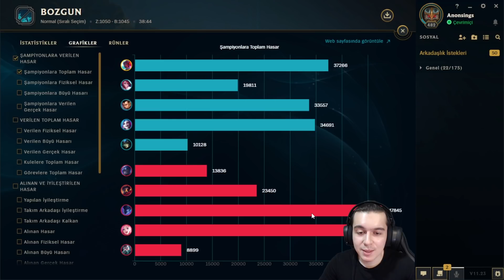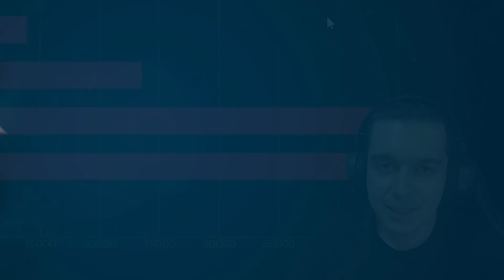%0 KRİTİK YONE?? | YONE'Yİ HİÇ BÖYLE GÖRMEDİNİZ!! (HASARA İNANAMAYACAKSINIZ) | Emre Bey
Bu videomda league of legend'de %0 kritik ile yone oynuyorum. İyi seyirler..👍🏻

SON KATIL ÜYELERİ (Umursamaz Üyelik) 👑 :
►dude doesnt wrap
►Muhammed Sebuktekin
►Berkay Cebe
►rad_on

Selamlar ben Emre, 22 yaşındayım. Sezon 9 da türkiye xerath 1.si oldum ama sezonu 1.olarak bitiremedim. Oyuna ilk olarak Bronz 1 başlayıp, en fazla ustalık ligine çıkabildim. Çoğunlukla smurf kasıyorum. Düşük elodan çıkabilmeniz için öğretici tarzda videolar yüklemeye çalışıyorum.